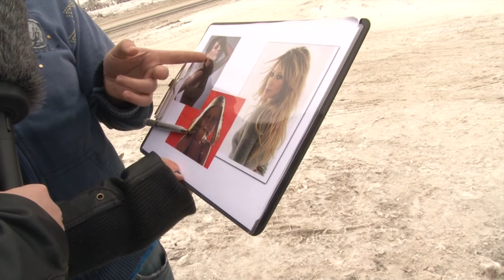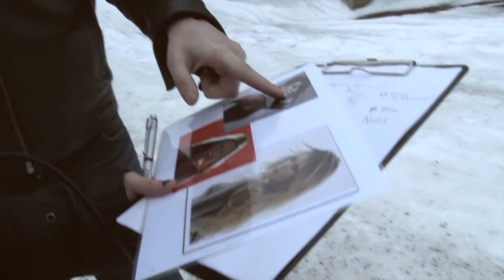Maailman paras iskurepliikki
Tamperelaiset jätkät yrittävät löytää maailman parhaan iskurepliikin.